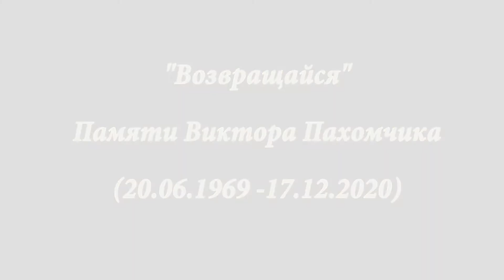Тимченко Евгений - Возвращайся (памяти Виктора Пахомчика)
Стихи и музыка Евгений Тимченко
Исполняет Евгений Тимченко
Монтаж Татьяна Победина